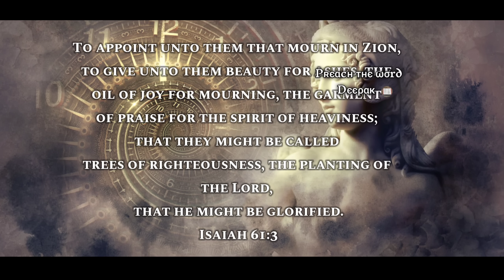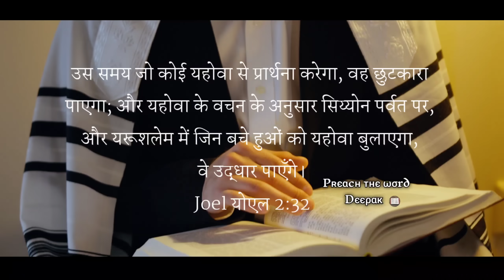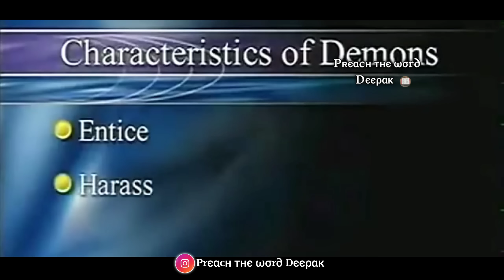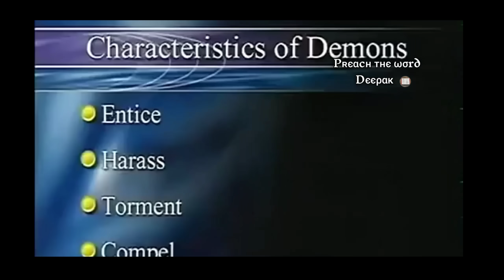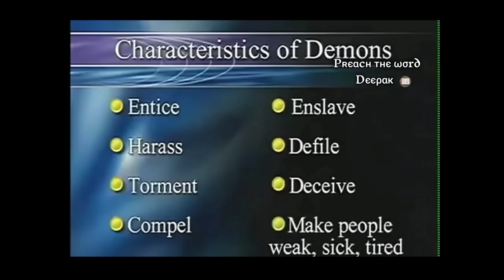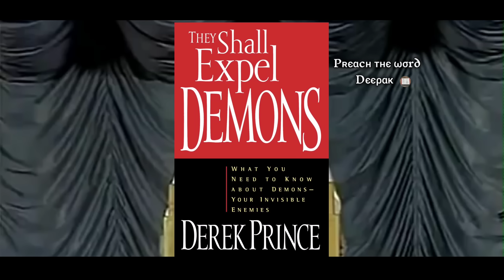Understanding Demons, Their Works And Characteristics (Hindi) Preach The Word Deepak